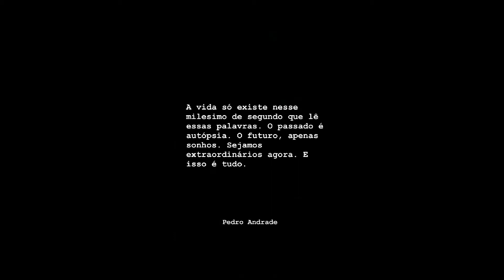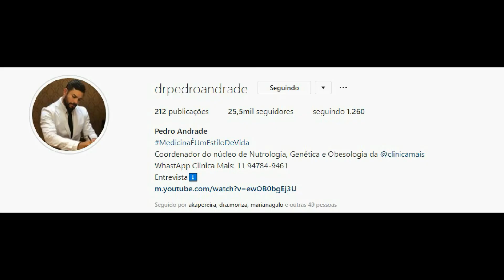STORIES DO DR PEDRO ANDRADE 27/01/2020